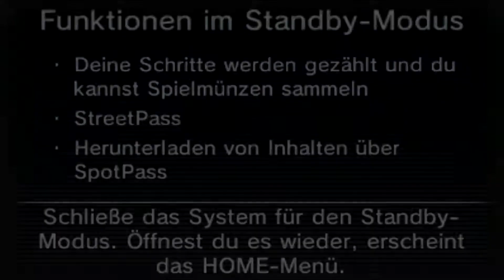Lets Play Pokemon Omega Rubin - Part 33 - Proto-Groudon [HD+/Deutsch]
«LET'S PLAY POKÉMON OMEGA RUBIN»
Kommentiertes Gameplay von JokerGamerOk (2014)

«Meine Projekteliste»
Offizielle Seite: